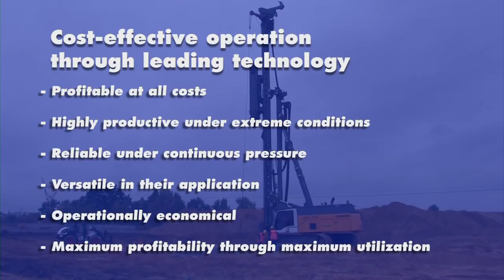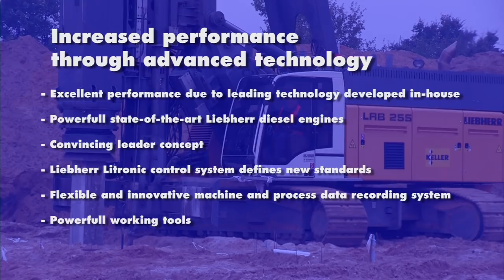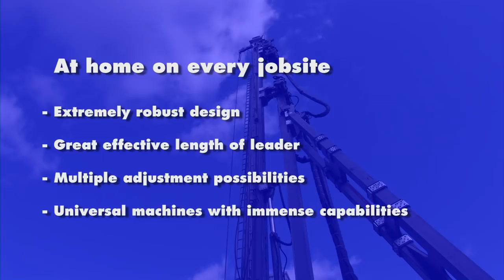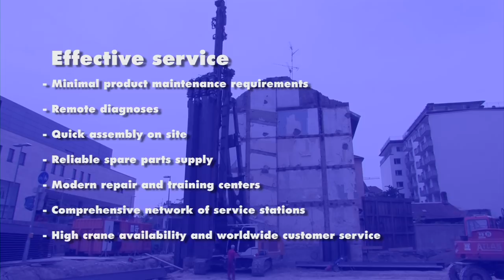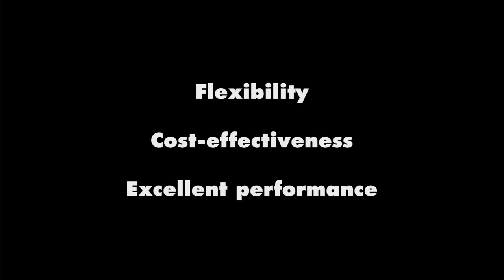Liebherr - LRB Series Piling & Drilling rigs for deep foundation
The Liebherr piling and drilling rigs are conceived for different piling jobs with vibrator and hydraulic hammer as well as drilling jobs with double rotary head, continuous flight auger and Kelly drilling equipment.
Liebherr also offers a range of high performance piling rigs which can be mounted directly on the boom and therefore operated at high outreach.